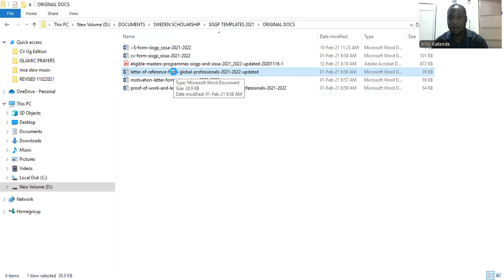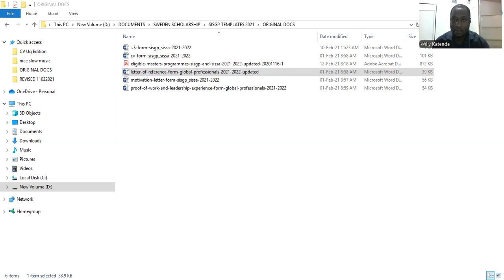FILLING LETTER OF REFERENCE FORM SWEDISH INSTITUTE SCHOLARSHIP PART 2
In this video I expound on how to fill the Swedish institute scholarship letter of reference form. I also read an excerpt of my letter of reference by my referee.